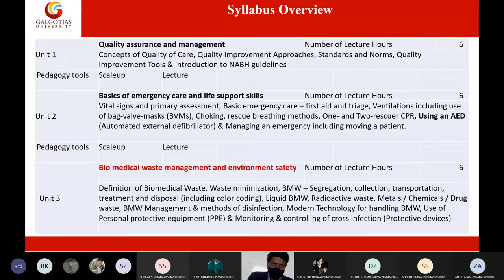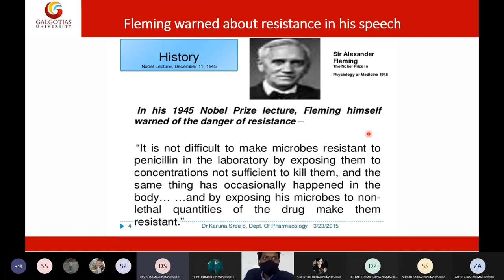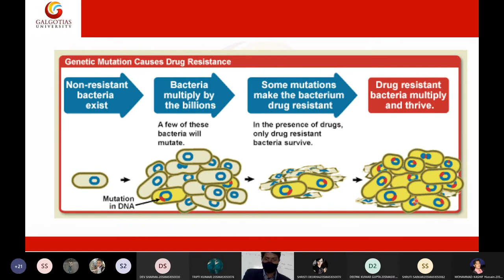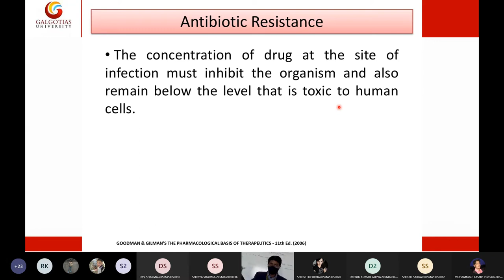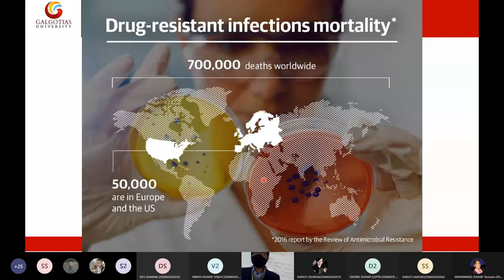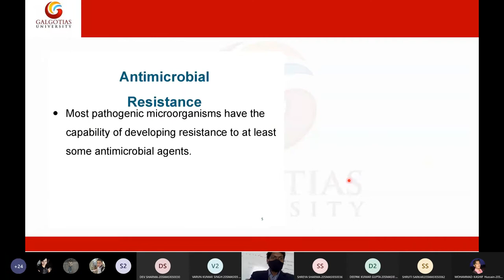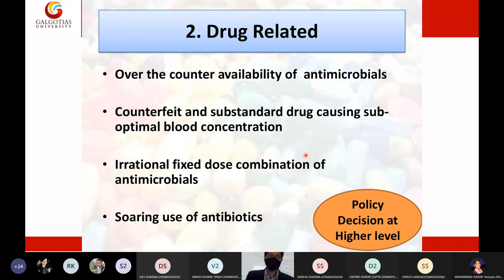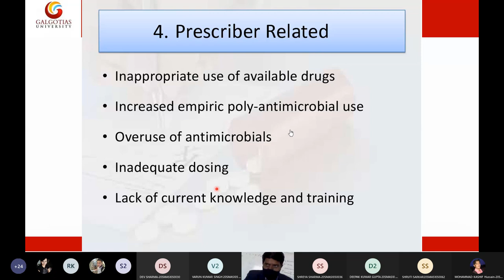Factors contributing to Antibiotic resistance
A. Vamsi Kumar, Department of MLT, SMAS, Galgotias University, U.P.